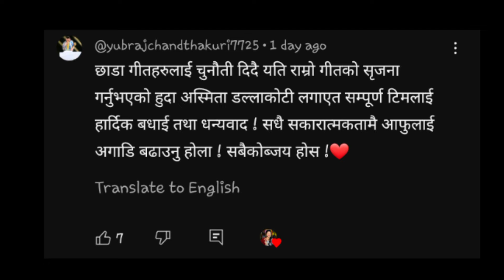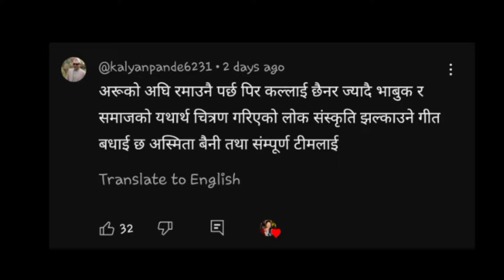अस्मिताको तिज गितमा यत्ति राम्रो प्रतिक्रिया | Asmita dallakoti | Asmita DC Song | New Teej Song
Asmita dallakoti New Teej Song
Asmita dallakoti
Asmita DC
Asmita dallakoti Lok Dohori Song
Asmita dallakoti and Shakti kumar